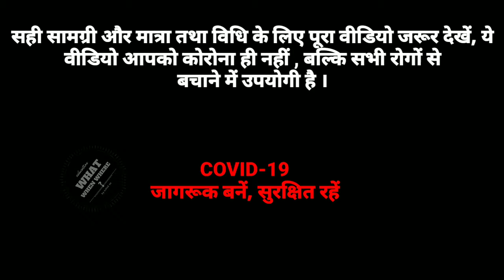Covid19 protection || How to make good quality sanitizer in hindi || sanitizer kaise banayen ?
Friends, this time the corona virus is affecting the whole world.  All countries are trying to protect their citizens from this COVID-19.
 In this video we are going to tell you how you can make a good quality sanitizer easily and at home.
 You can make this home made sanitizer at 3 to 4 times the work price from the market.  That too in 5 minutes
 For this you will only need 4 things which will be easily available.

 First of all you will need this surgical or clinical spirit, this is 100 m.l.  Can take a bottle of
 Apart from this you will get 50 m.l.  Aloe vera juice is required.  You know that aloe vera has anti bacterial properties.  And you need 10 m.l.  Glycerin and any essential oil.

 Now in this way mix all the ingredients according to the quantity given to them and mix them well.

 And thus it became your sanitizer, that too of the best quality.

Doston is video me hum janenge ki corona virus ya covid 19 se bachne ke liye hum han sanitizer ghar par hi asani se kaise banayen wo bhi bazar se sasta aur good quality ka .

मित्रों, इस समय कोरोना वायरस का असर पूरे विश्व पर पड़ रहा है । सभी देश अपने नागरिकों को इस COVID - 19 से बचने के लिए प्रयास कर रहे हैं ।
इस वीडियो में हम आपको बताने जा रहे हैं कि किस तरह से बड़ी आसानी से और घर पर ही आप एक एक अच्छी गुणवत्ता का सेनेटाइजर बना सकते हैं ।
यह होम मेड सेनेटाइजर बाजार से 3 से 4 गुना काम कीमत पर आप बना सकेंगे । वो भी 5 मिनट में
इसके लिए आपको केवल 4 चीजों की आवश्यकता होगी जो बड़ी आसानी से उपलब्ध हो जाएगी ।

सबसे पहले आपको ये सर्जिकल या क्लीनिकल स्प्रिट की आवश्यकता होगी , ये आप 100 m.l. की बोतल ले सकते हैं ।
इसके अलावा आपको 50 m.l. एलोवेरा का जूस चाहिए । आप जानते हैं कि एलोवेरा में एंटी बैक्टीरियल गुण होते हैं । और आपको चाहिए 10 m.l. ग्लिसरीन और कोई भी एसेंसियल ऑयल ।

अब इस प्रकार आप चारो को बताई गई मात्रा के अनुसार मिलाकर अच्छी तरह से मिला लीजिए ।

और इस प्रकार ये तैयार हो गया आपका सेनेटाइजर , वो भी बेस्ट क़्वालिटी का ।

WHAT WHEN WHERE चैनल में आपका स्वागत है । सभी प्रतियोगी परीक्षाओं जैसे कि रेलवे, एस.एस.सी., यू.पी.एस.सी. , राजस्थान पटवार परीक्षा 2020, पी. एम. टी. , तथा आर.पी.एस. सी. आदि के सभी विषयों के उत्कृष्ट वीडियो लेक्चर्स देखने के लिए इस चैनल को सब्सक्राइब कीजिये, क्यो की हम आपके लिए वीडियो लेक्चर्स बनाते समय उन्हें रोचक और ज्ञानवर्धक बनाने के लिए एनिमेशन, चित्र, गूगल मैप, कार्टून आदि का प्रयोग करते हैं, साथ ही आपके क़ीमती समय को बचाने के लिए कम समय मे अधिकाधिक जानकारी प्रदान करने की कोशिश की जाती है ।

Welcome to WHAT WHER WHERE channel All competitive examinations such as Railways, SSC, UPSC And R.P.S.C. , PMT, CPMT, AIPMT, JEE, rajasthan patwari bharti pariksha 2020, Subscribe to this channel to see the excellent video lectures of all subjects of C. etc. Why do we use animations, pictures, Google maps, cartoons etc. to make them interesting and informative while creating video lectures for you. It is only to try to provide maximum information in less time to save your precious time.

यह वीडियो लेक्चर हिंदी भाषा में है और इसे अशोक सर द्वारा तैयार किया गया है जो जयपुर में पढाते हैं ।

 This video lecture is in Hindi language and has been produced by Ashok Sir who studies in Jaipur.